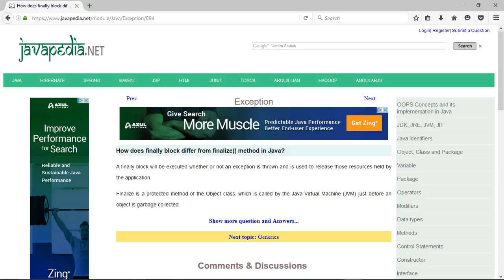How does finally block differ from finalize() method in Java? | javapedia.net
Follow the link for discussions and other questions and answers